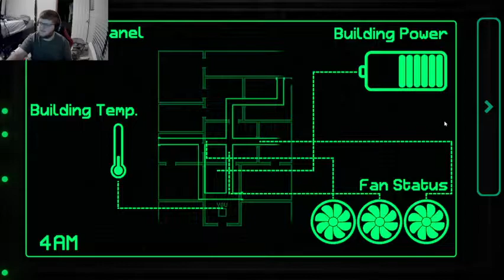So this is what happened to the toy animatronics | Fazbear Entertainment Storage